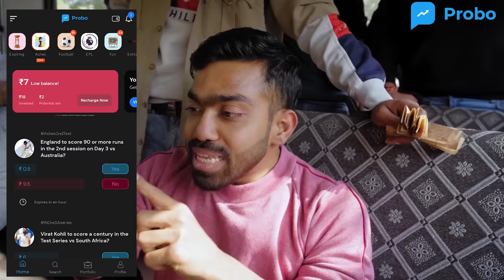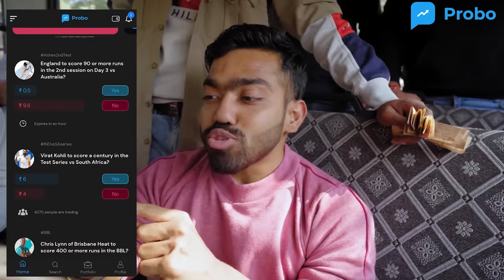Types Of People in a Bus | Guddu Bhaiya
Hello Friends !

So, I am here again with a new YouTube video which is " Types of People in a Bus " !

In this video, I showed a various kinds of Indians in a Bus as per my opinions.

Do watch the video till the end to see “ Indian Bus aur Sawari ” !

I hope you enjoy this Guddu Bhaiya’s Bus video !

Cast -
Vibhu Varshney ( Guddu Bhaiya )
Aakash Sharma
Aftab Khan
Deepak Giri
Dev Chhabra
Jao Chhabra
Jatin Kalra
Kanishk Shadija
Mohit Kumar
Rinki Mishra
Valence Kundra

Written by - Vaibhav Agarwal
Edited by -  Vibhu Varshney
Managed by - Pankaj Sharma
Director of Photography - Nitish Goel